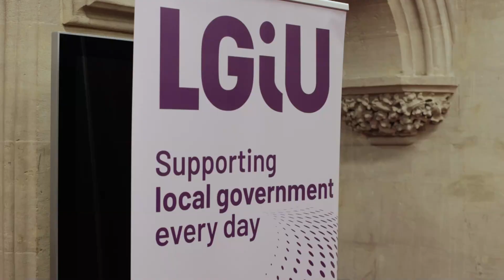LGIU & CCLA Cllr Awards 2023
The winners in England & Wales were announced at the Guildhall in London, England at 7 pm on 16 November 2023. We were thrilled to be hosted by The City of London Corporation.

We extend our warmest congratulations to the winners and all the finalists for their commitment to public service and leadership. Thank you for your dedication and hard work in making a difference in your communities.